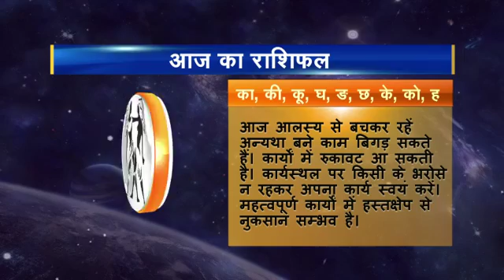Rashifal hindi 03 Mithun 07 09 2016